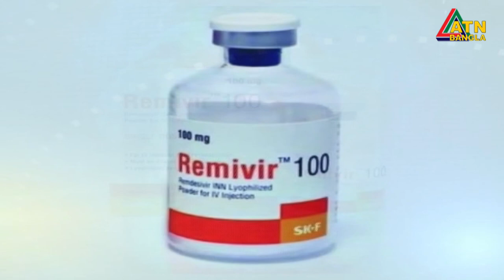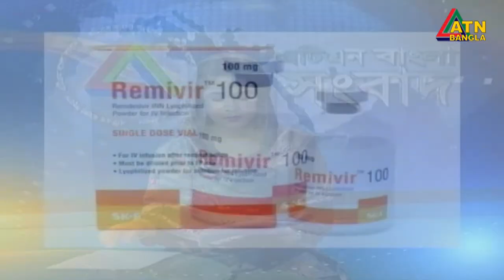এটিএন বাংলা প্রতিঘন্টার সংবাদ । 12pm | 09.05.2020 | ATN Bangla Hourly News